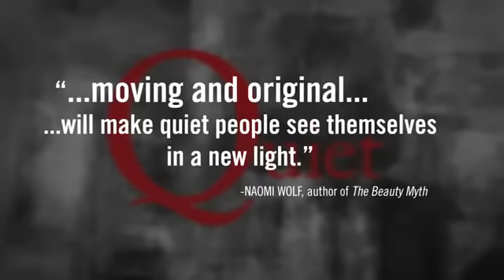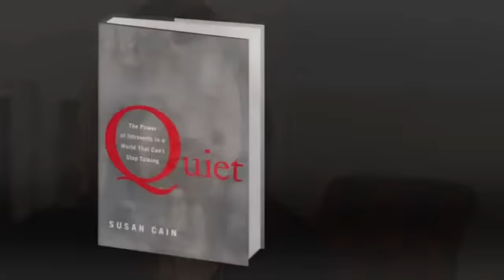Quiet: The Power of Introverts | By Susan Cain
Passionately argued, impressively researched, and filled with indelible stories of real people, Quiet shows how dramatically we undervalue introverts, and how much we lose in doing so. Taking the reader on a journey from Dale Carnegie's birthplace to Harvard Business School, from a Tony Robbins seminar to an evangelical megachurch, Susan Cain charts the rise of the Extrovert Ideal in the twentieth century and explores its far-reaching effects.

She talks to Asian-American students who feel alienated from the brash, backslapping atmosphere of American schools. She questions the dominant values of American business culture, where forced collaboration can stand in the way of innovation, and where the leadership potential of introverts is often overlooked. And she draws on cutting-edge research in psychology and neuroscience to reveal the surprising differences between extroverts and introverts.

Perhaps most inspiring, she introduces us to successful introverts--from a witty, high-octane public speaker who recharges in solitude after his talks, to a record-breaking salesman who quietly taps into the power of questions. Finally, she offers invaluable advice on everything from how to better negotiate differences in introvert-extrovert relationships to how to empower an introverted child to when it makes sense to be a "pretend extrovert."
This extraordinary book has the power to permanently change how we see introverts and, equally important, how introverts see themselves.